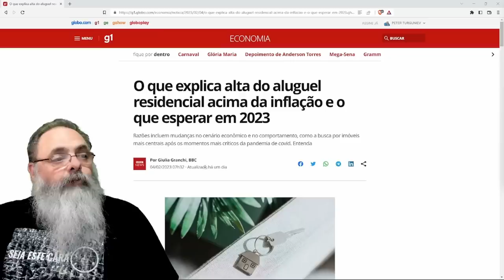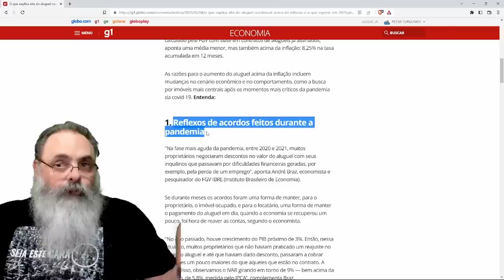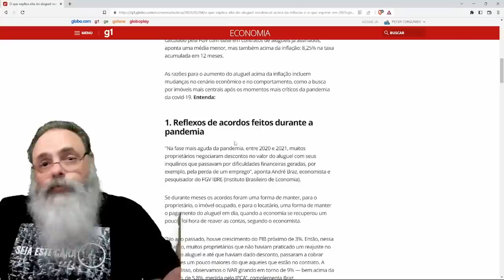ALUGUEL residencial SOBE MAIS que a INFLAÇÃO e o CULPADO é o GOVERNO tentando RESOLVER PROBLEMAS